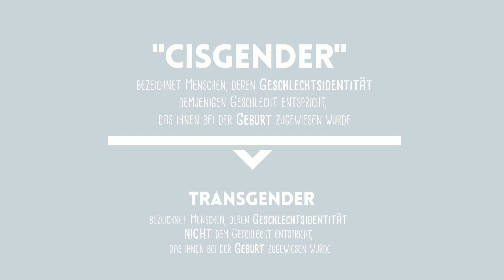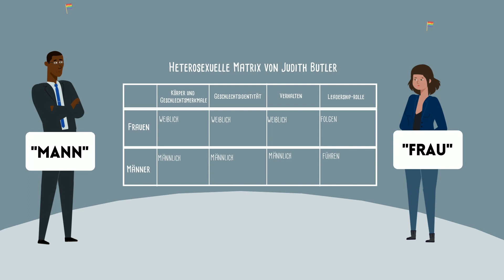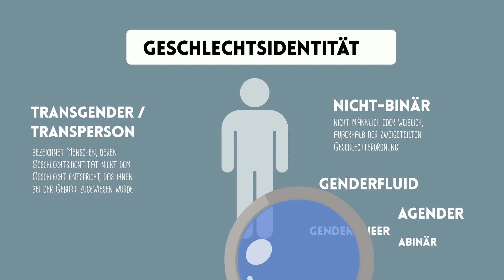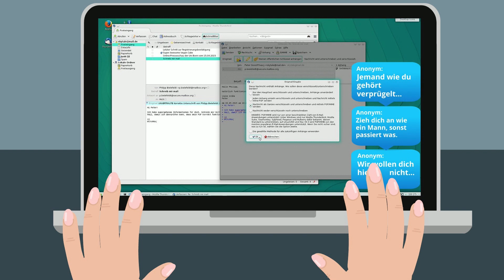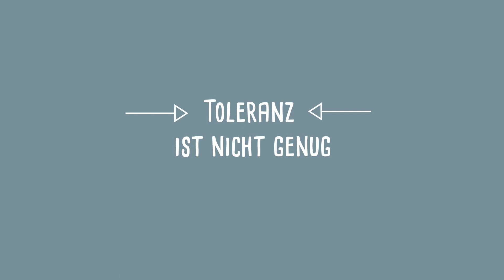Gender und Leadership: LGBTQIA+ und Führung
Führung ist mehr als ein abstraktes Konzept. Hinter dem Begriff stehen echte Menschen aus Fleisch und Blut. Ihre verschiedenen geschlechtlichen Identitäten führen nach wie vor zu Ungleichbehandlung – das verdeutlicht eine Videoreihe, die im Rahmen des Moduls „Zukunftsweisende Führung“ an der FernUniversität in Hagen entstanden ist. „In der Arbeitswelt gibt es viele unsichtbare Barrieren“, betont Managementforscherin Prof. Dr. Brigitte Biehl. „Meist werden noch immer weiße, heterosexuelle Männer bevorzugt.“ Mehr erfahren

Dieser Clip gehört zur Videoreihe von Prof. Dr. Brigitte Biehl, Gastprofessorin für Gender und Queer Studies 2021/22 an der Fakultät für Wirtschaftswissenschaft. Direktion & Realisation; kobo neko | Katerina Schönfeld Skript: Brigitte Biehl, Stimme: Maximiliane Häcke